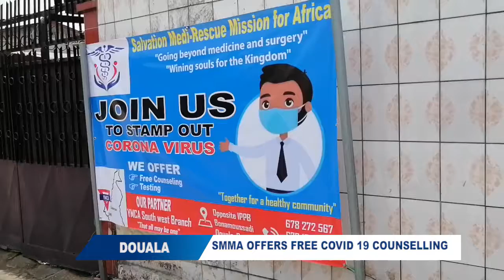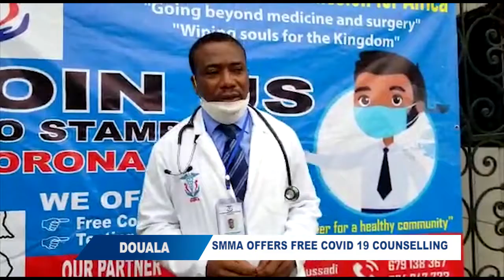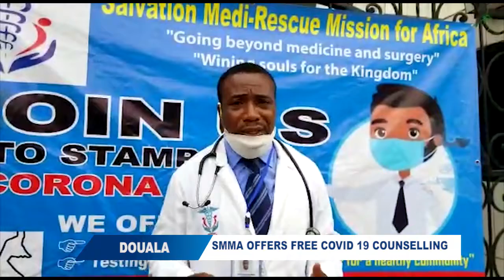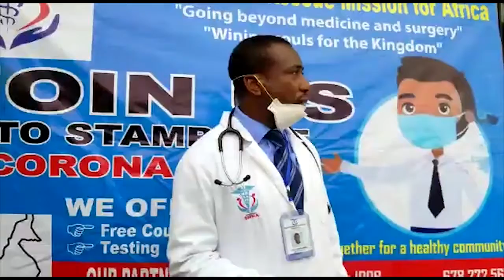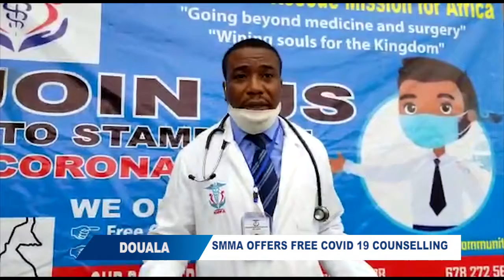Salvation Medi-Rescue Mission for Africa Offers Free Counseling on COVID-19 in her Community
Salvation Medi-Rescue Mission for Africa Offers Free Counseling on COVID-19 in her Community. 'Together for a Healthy Community'. Partner: YMCA South West Branch